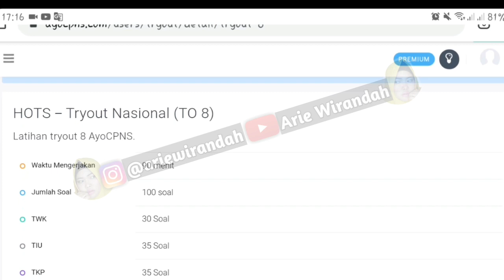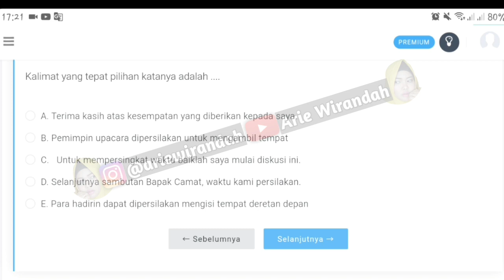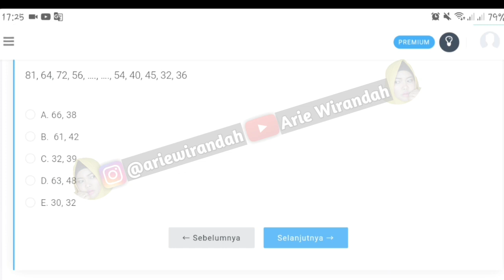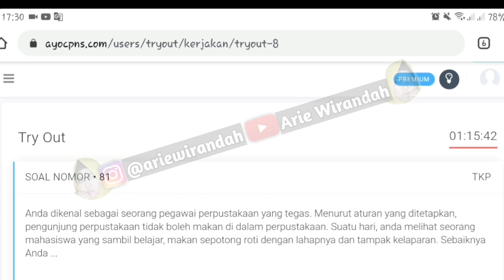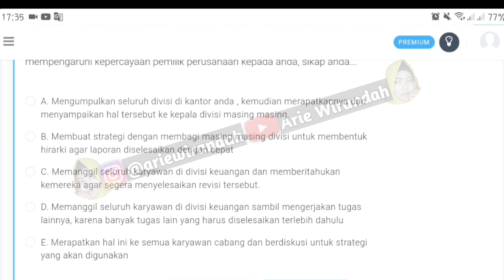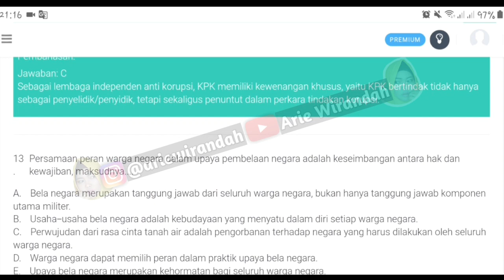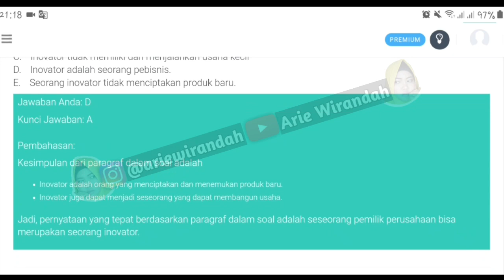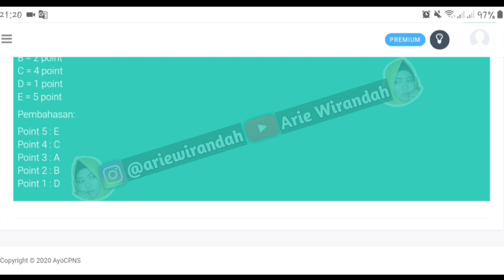Latihan Tryout8 Tingkat Nasional di AyoCPNS Untuk Ujian SKD CPNS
Lihat juga video aku yang lainnya..

JawabanTryout1 ada di Part 1 sampai dengan Part 5

Daftar Web Belajar Online Ayo CPNS

Keterangan :
Wajib Order melalui link diatas supaya temen-temen bisa dapat potongan harga.
Harga Join Member Premium Rp 125.000
Jika order melalui link diatas Maka akan mendapat diskon menjadi Rp 99.000

Yukk buruan daftar biar makin mahir lagi.. 👌

~ Q & A ~
Kamera : Hp Samsung A20
Screen Record : AZ Screen Recorder
Editing Video : Apk Mod Kinemaster
Editing Thumbnail : PixelLab

Xoxo,
ArieWirandah